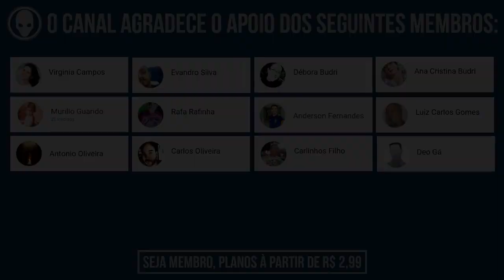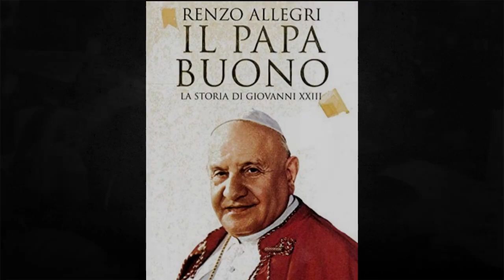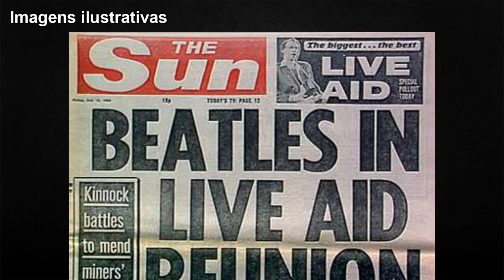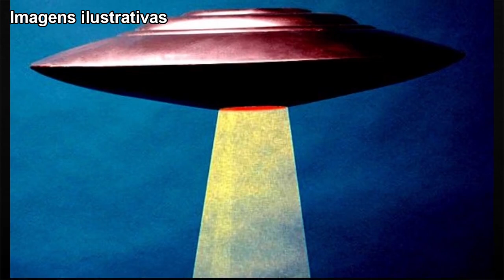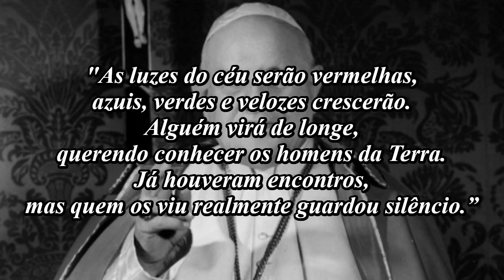O Contato de João XXIII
Em 1961, dois anos antes da sua morte, o Papa João 23 teria tido um encontro com um ser alienígena em Castel Gandolfo. O encontro foi presenciado por Loris Francesco Capovilla, seu secretário particular.